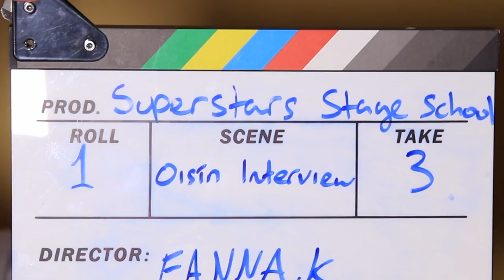Super Stars Stage School Cork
Super Stars Stage School is a performing arts school catering for children from the ages of 3 year plus. In drama, musical theatre, dance, ballet.